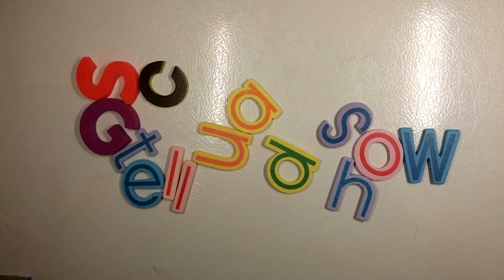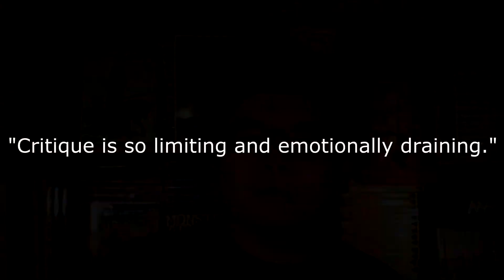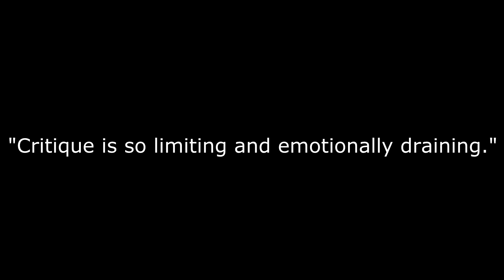First Impression: Lost in Space Season 1 Episode 1 Netflix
First Impression: Lost in Space Season 1 Episode 1

Created by
Irwin Allen

Based on
1965 series of the same name by Irwin Allen and The Swiss Family Robinson by Johann David Wyss

Developed by
Matt Sazama
Burk Sharpless

Cast:
Molly Parker
Toby Stephens
Maxwell Jenkins
Taylor Russell
Mina Sundwall
Ignacio Serricchio
Parker Posey
Brian Steele
Ajay Friese
Sibongile Mlambo